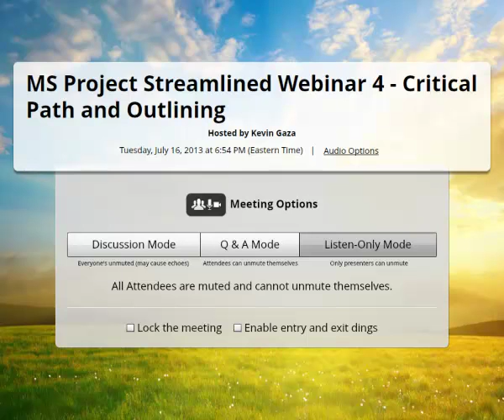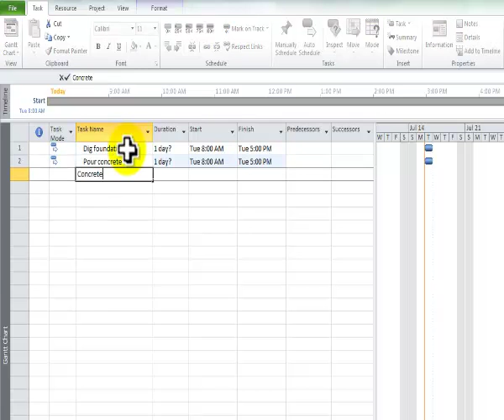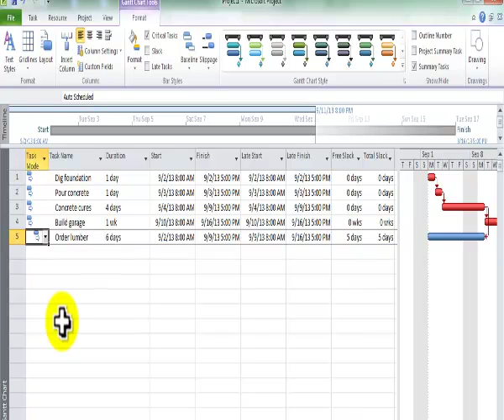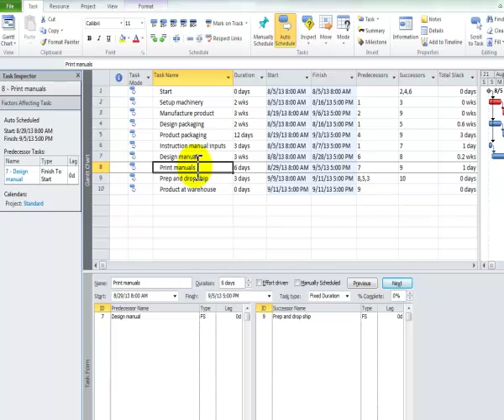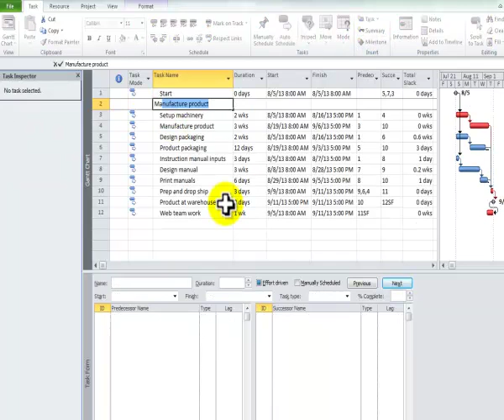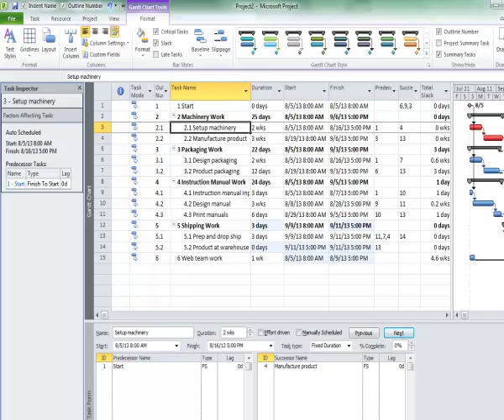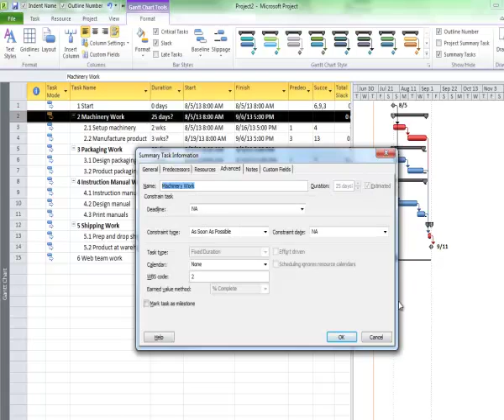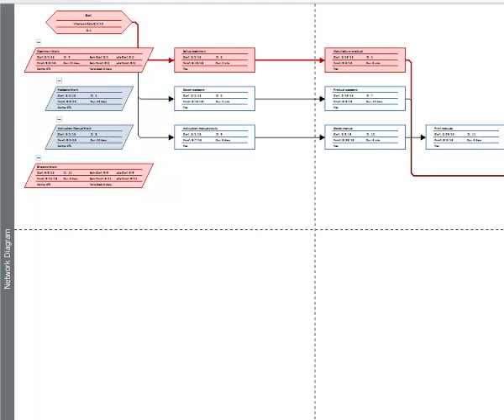Microsoft Project Streamlined - The Critical Path and Task Outlining Webinar (#4 of 6)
In this webinar recording, the video lectures dealing with critical path and task outlining components of Microsoft Project are reviewed.  The source video lectures referenced can be found